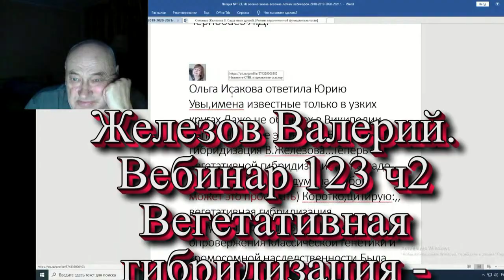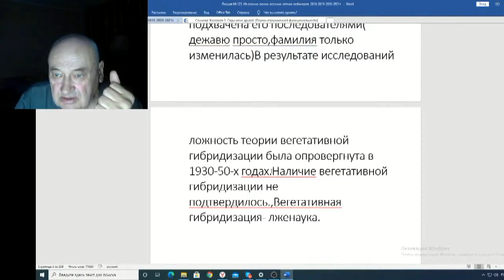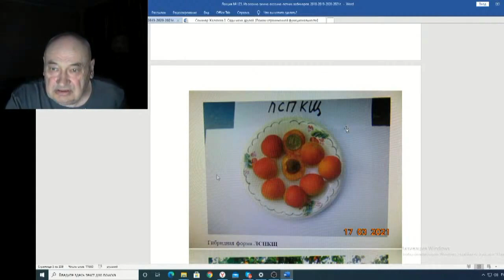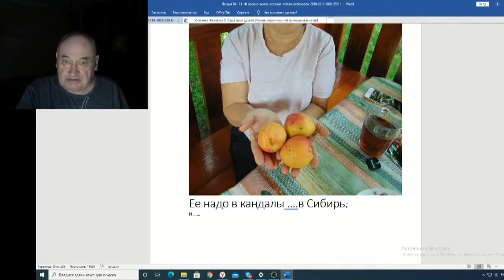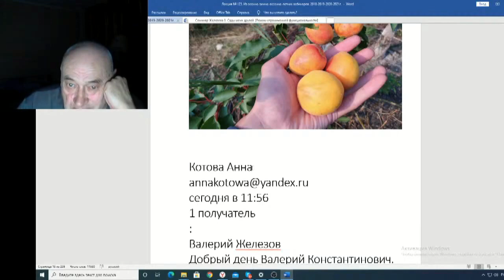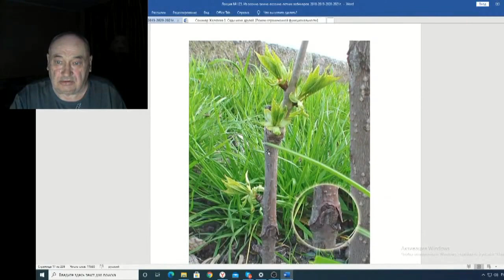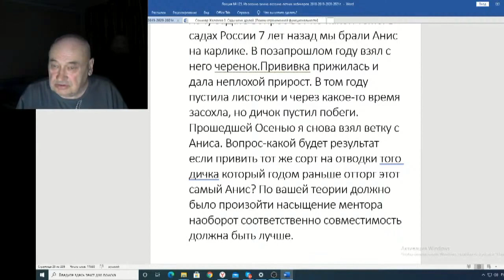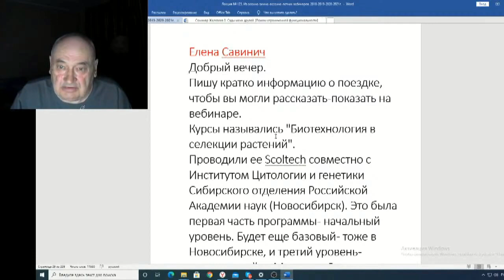Вебинар 123 ч2 Вегетативная гибридизация лженаука Кто прав Ольга Исакова или Валерий Железов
Железов Валерий  Вебинар 123 ч2  Вегетативная гибридизация   лженаука Кто прав Ольга Исакова или Валерий Железов